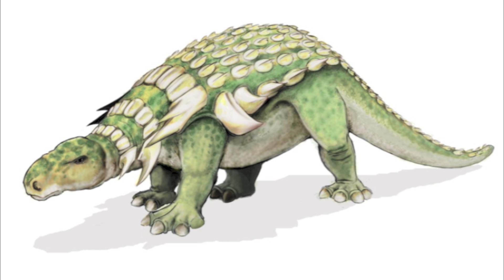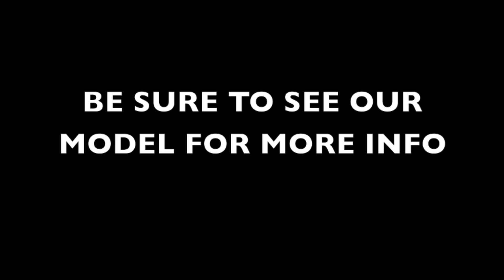Expedition Earth- The Mesozoic Era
Student Documentary on the Mesozoic Era